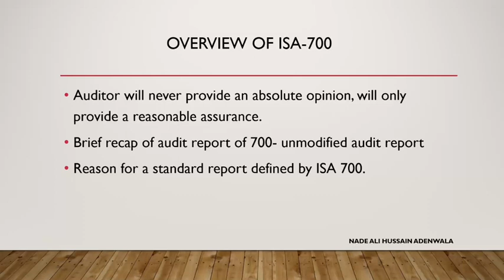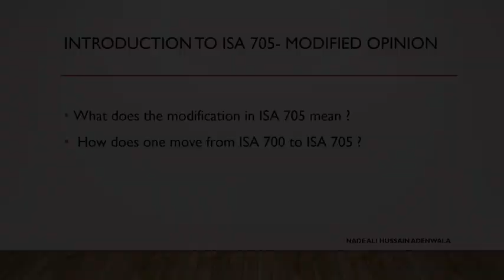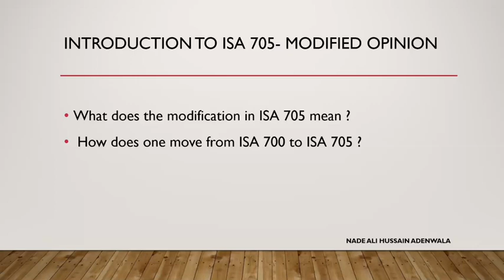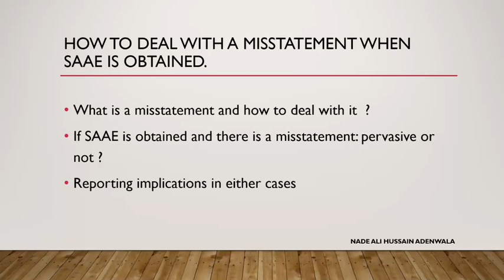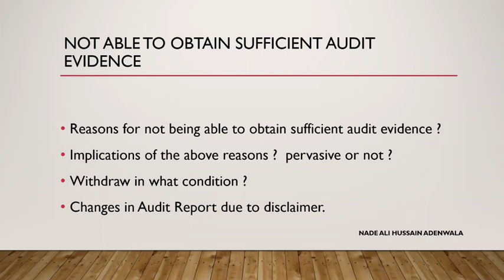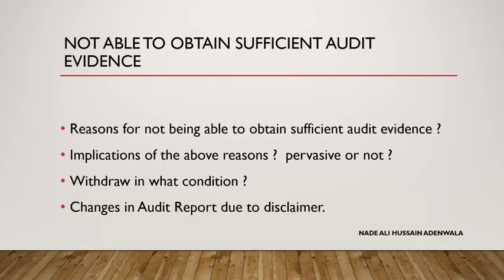ISA 705.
Modification of Audit report.